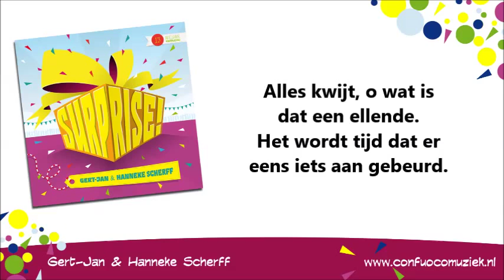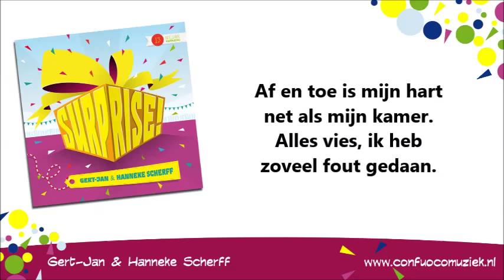Gert-Jan & Hanneke Scherff - Grote schoonmaak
Gert-Jan & Hanneke Scherff met 'Grote schoonmaak' van de cd Surprise!
Gezongen door Amazing Kids.